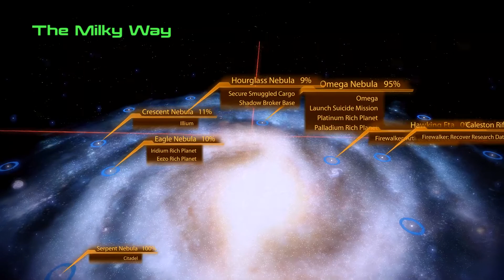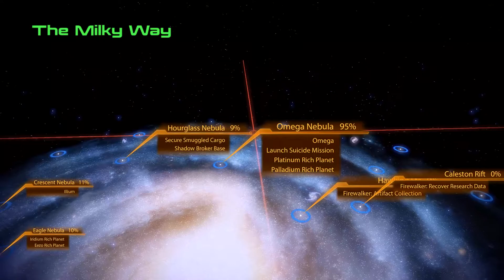Mass Effect 2 part 25 omega 4 relay Ending